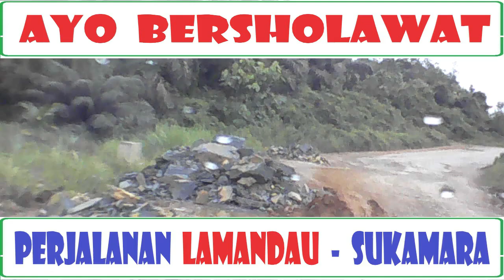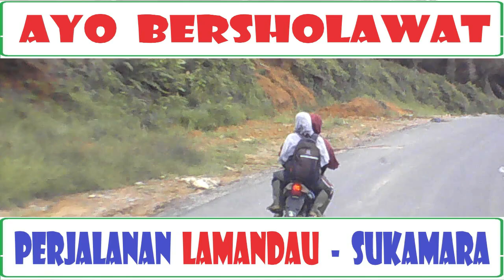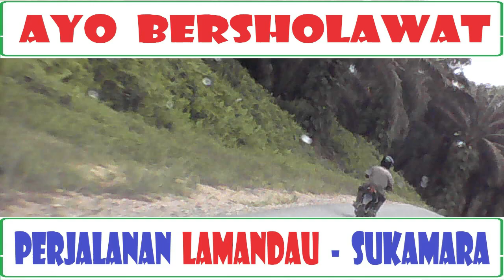Ayo Bersholawat "SUBHANALLAH" // Perjalanan Lamandau - Sukamara